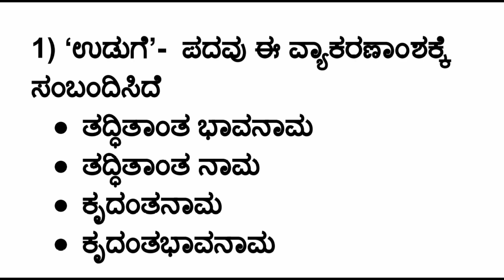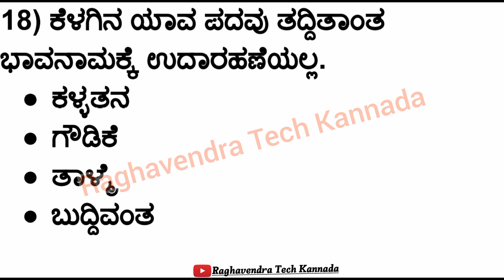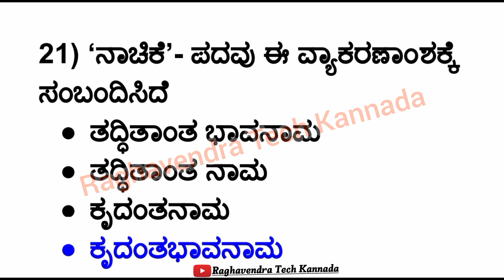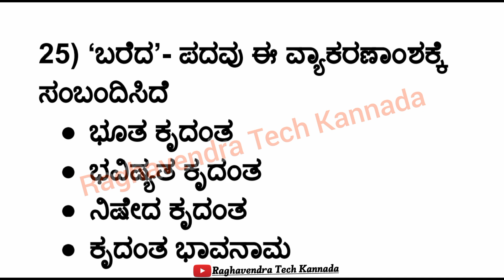PDO/Village Accountant Kannada Grammar Class 2024